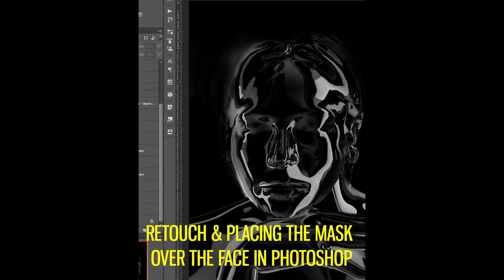MAKING OF - Plastic mask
How to create PLASTIC MASK effect for your photography!
model: @teoghexghe
mua: @makeupbycorinaturcu
photo/retouching: @stelianpopa